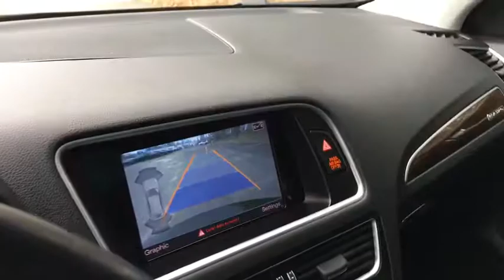2017 Audi Q5 Plymouth, Marshfield, Pembroke, Weymouth, and Brockton, MA IC6852P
BLACK Used 2017 Audi Q5 available in Plymouth, Massachusetts at McGee Preowned Superstore. Servicing the Marshfield, Pembroke, Weymouth, and Brockton, MA area.
2017 Audi Q5 2.0 TFSI Premium - Stock#: IC6852P - VIN#: WA1C2AFPXHA095409

: 2017 Audi Q5 Premium - WAS $30,988, $600 below Kelley Blue Book! EPA 27 MPG Hwy/20 MPG City! McGee 136 Point Certified Inspection. Heated Leather Seats, NAV, Sunroof, Panoramic Roof, Power Liftgate, Rear Air, All Wheel Drive, AUDI MMI NAVIGATION PLUS CLICK ME! KEY FEATURES INCLUDE: Leather Seats, Turbocharged, Flex Fuel, iPod/MP3 Input, Bluetooth, Aluminum Wheels, Dual Zone A/C, Brake Actuated Limited Slip Differential, Heated Leather Seats. Rear Spoiler, Privacy Glass, Keyless Entry, Remote Trunk Release, Child Safety Locks. OPTION PACKAGES: AUDI MMI NAVIGATION PLUS: HDD Navi w/voice controls, MMI high control panel, Audi Connect w/Online Services, Radio: MMI Navigation Plus System, TFT color, WVGA, 7 display screen (user-friendly control interface), control knob w/joystick and buttons in center console, Audi connect, Bluetooth streaming audio, HD Radio technology, in-dash single CD player plus DVD capability, SiriusXM Traffic and voice control system, Color Driver Information System w/Trip Computer, 3-STEP HEATED FRONT SEATS. Clean Autocheck Report! Remainder of Factory warranty, Autocheck 1 Owner, Remainder of Drivetrain Warranty. This Q5 is priced $600 below Kelley Blue Book. MORE ABOUT US: Here at McGee Pre-Owned Superstore, Customer Service is our #1 priority. The McGee Family Dealerships have been serving the South Shore for over 40 years and we would love to make you part of our family. When you purchase your pre-owned vehicle from McGee, it's a personal transaction between our family and yours. We understand our customers are our reason for being in business. Feel free to set up a test drive or discuss your options with our friendly sales staff - Call, Click or Visit! Please confirm the accuracy of the included equipment by calling us prior to purchase. Tax, title, registration and Doc fee Extra.